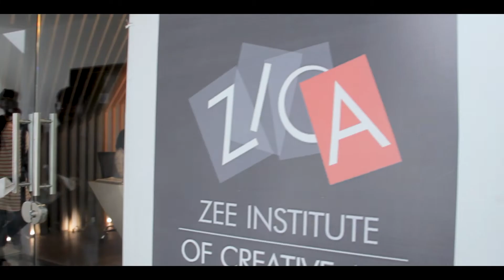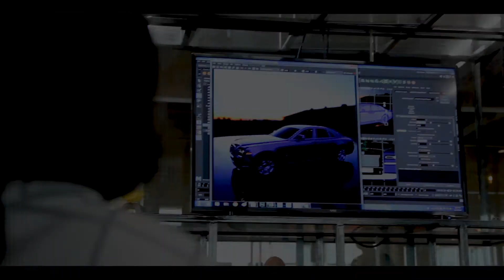Covid-19 Safe!! || ZICA Nashik || We are Covid Ready!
We are ready to Safely Resume our Institute with all Precautionary Measures ensuring Safety of our students & Staff!
We have implemented various safety measures.
Don't Put your Learning on hold!

Address: 4th Floor, Siddhipooja Trade Centre, Opp. BYK College, College road, Nashik-05